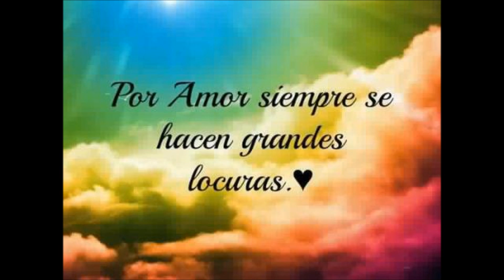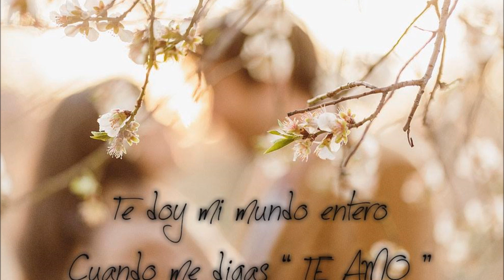stephanie gomez pasillas